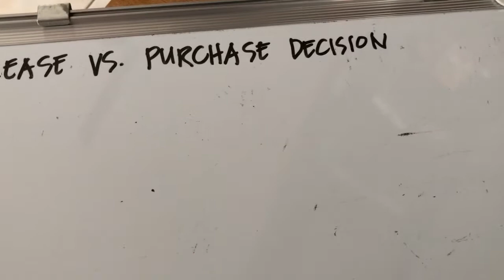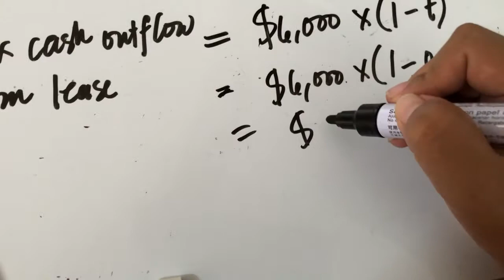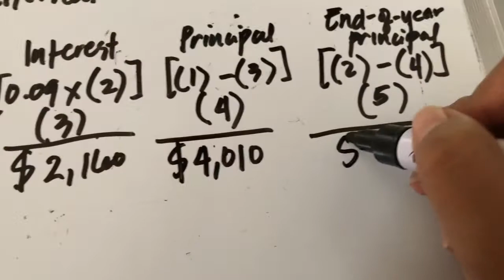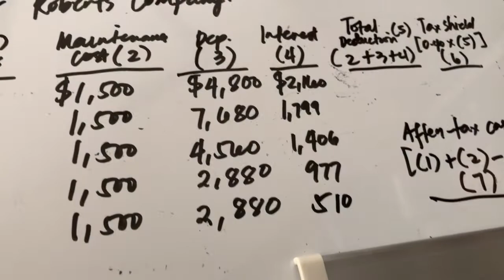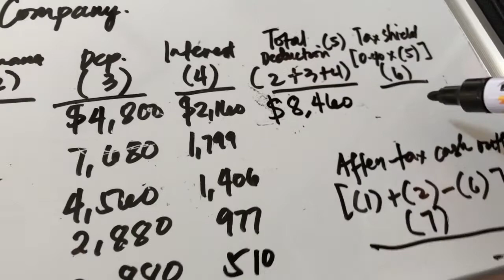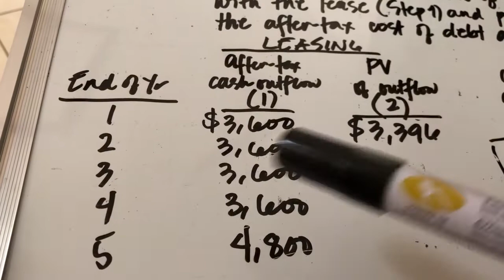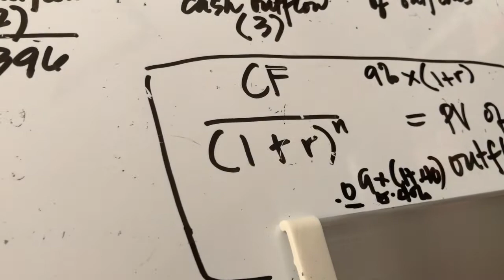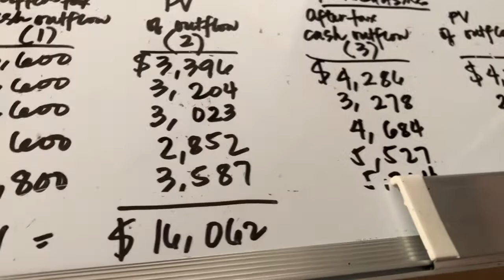Special Topics in Financial Management | Leasing Vs. Purchase Decision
In this video, we take a look at Roberts Company which is a small machine shop. They are contemplating to acquire a new machine that costs $24,000. Arrangements can be made to lease or purchase the  machine. The firm is in the 40% tax bracket.

Sample case problem come from Lawrence J. Gitman and Chad J. Zutter's book in Managerial Finance.